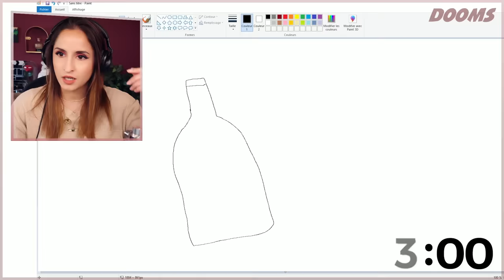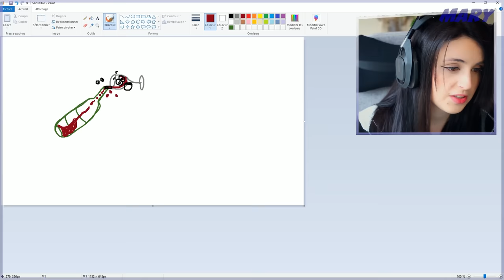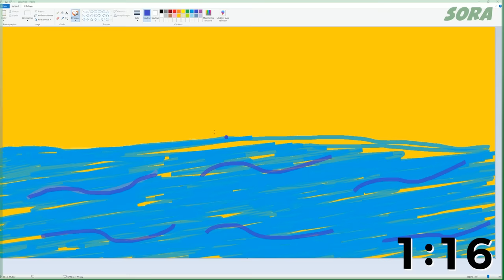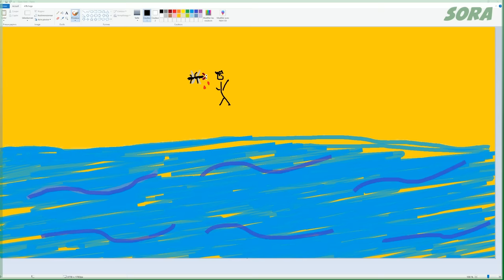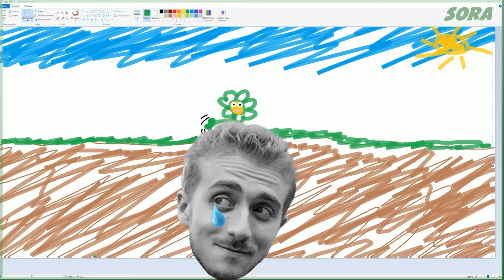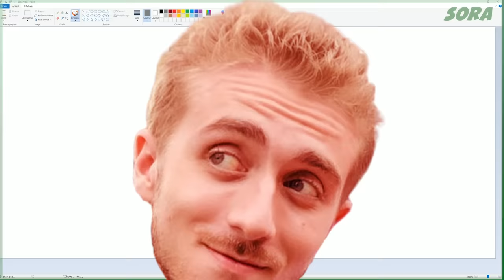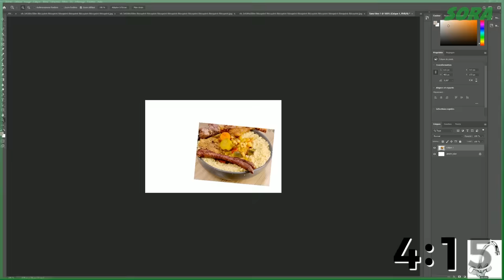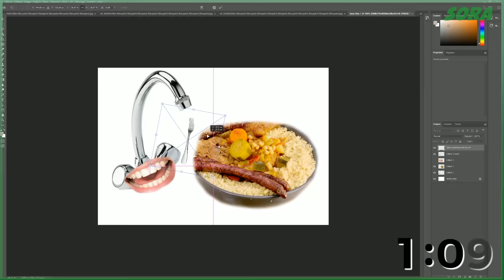ON DESSINE VOS IDÉES ! #2 Feat @Universdesora et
Le talent de Mary est scandaleux dans cette video, concernant Sora. on dira juste ok. Moi je reste la Best des Best, dieu même ne pourrait égaler mon talent !

REJOINS - MOI !

Monteur vidéo : Matthieu G.